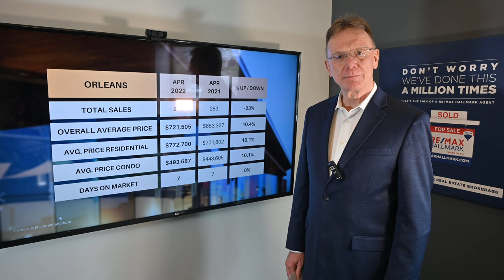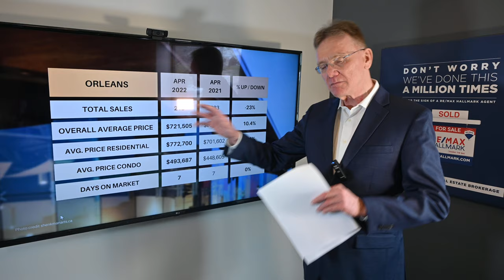Orleans Real Estate Market Update April 2022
Main Housing Stats for Orleans, May 1, 2022.  There were a total of 218 home sales in Orleans in April, 2022, down 23%. 178 sales were freehold homes, down 22.3% and 40 sales were condos, down 25.9% over last year

The average price for a Freehold House in Orleans in April was $772,700, up by 10%.  This includes all detached houses, townhomes, semi-detached homes

The average price for a Condo in Orleans in April was $493,687, up by 10%. This includes apartments, row units as well as stacked condos.